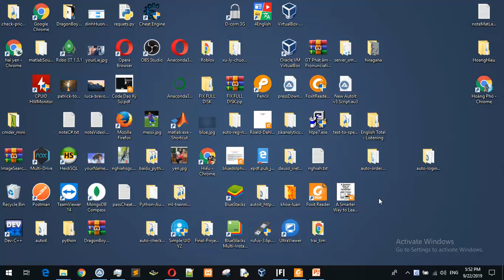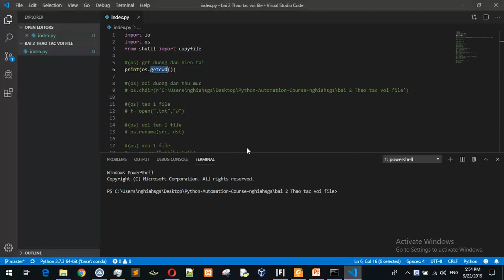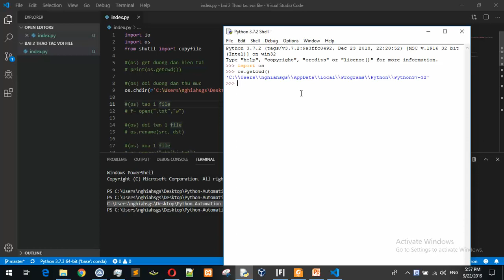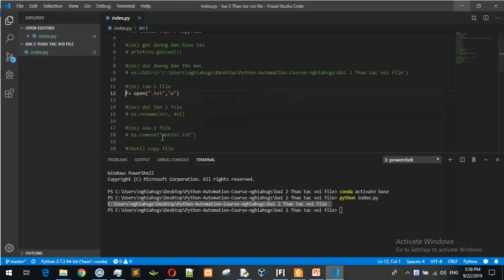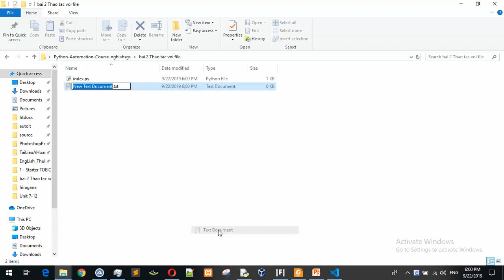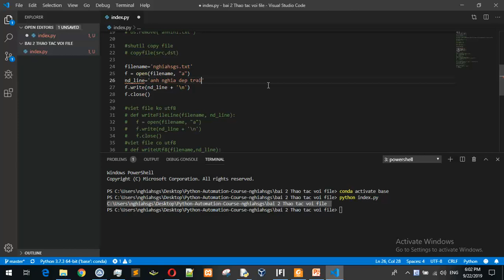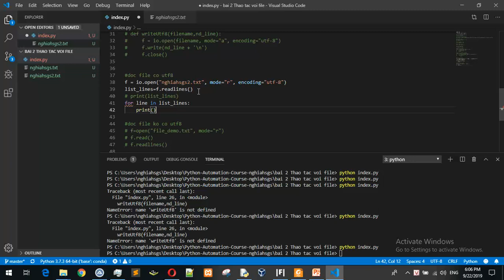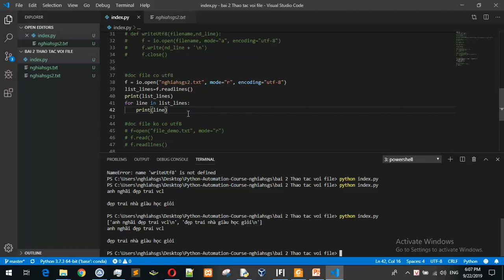Làm tool với python: Bài 2: thao tac voi file text trong python